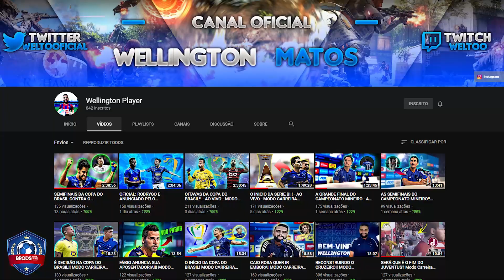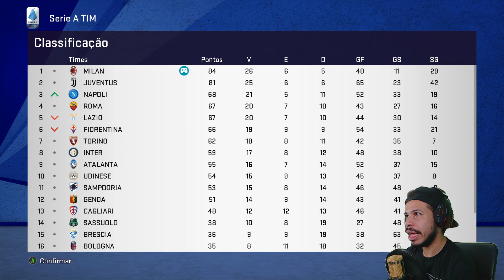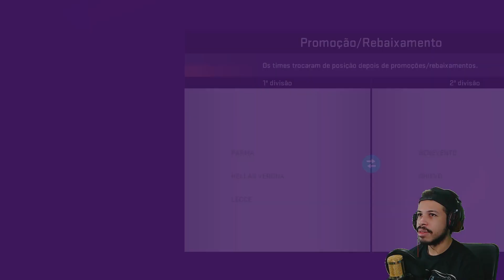MILAN ANUNCIA 3 NOVOS REFORÇOS DE PESO!! - MASTER LEAGUE MILAN PES 2020 #16 (PC)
Milan visando uma temporada competitiva e que ira buscar o tão almejado titulo da Champions League vai ao mercado e já anuncia 3 grandes reforços para temporada Modrić, Tonali e Chalov chegam com a missão de elevar o nível do Milan